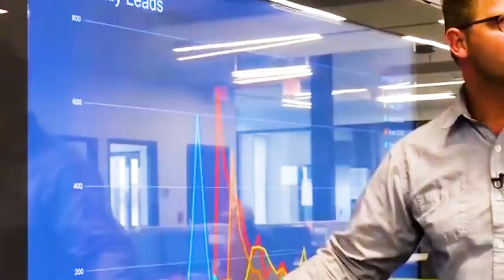Two gym rats built $40 million Roofing Business in 5 years! How to be different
They built $40 million Roofing Business in 5 years! How to be different
Amazing story about how two gym rats have built amazing roofing business!

00:00 Intro
00:55 Working without insurance companies
01:39 Selling product for 5%
03:50 Addicts in the industry
04:50 Is the customer always right?
06:26 What is your partnership like?
09:40 W2 or 1099?
11:46 Florida vs Ohio market
13:32 Thoughts on Roof Maxx/rejuvenation process
15:00 Best asphalt shingle?
18:14 What makes a real roofer?
20:00 The market is a meteor
20:13 Do you have a cancellation fee?
23:19 Do you have a non compete?
24:40 Are you a commodity business?
27:23 One advice to the homeowner about hiring a contractor